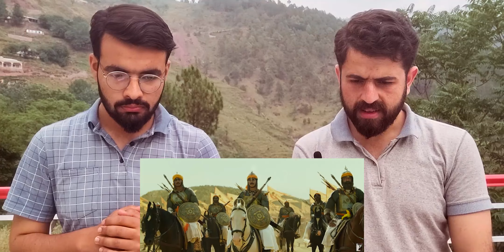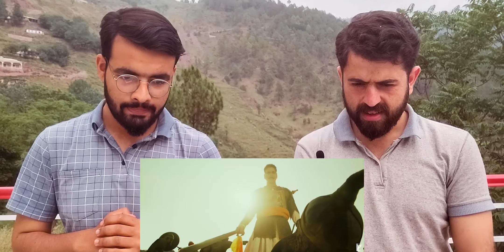Prithviraj Trailer Reaction | Akshay Kumar, Sanjay Dutt, Sonu Sood, Manushi Chhillar | MZ Reactions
In this video we are giving our reaction on Prithviraj Official Trailer. We like this trailer and hope you guys like our reaction on this.

Movie: Prithviraj

Starring: Akshay Kumar, Sanjay Dutt, Sonu Sood, Manushi Chhillar, Manav Vij, Ashutosh Rana, Sakshi Tanwar

Writer-Director: Dr. Chandraprakash Dwivedi